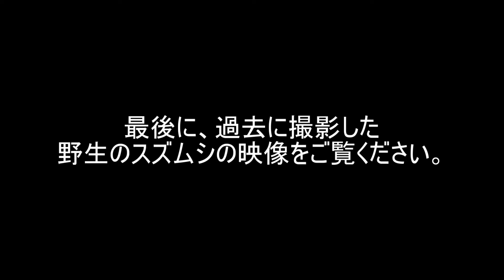音を頼りにスズムシを探せ！【自然観察#8】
海辺に涼を求めてスズムシを探しに行った記録。その2